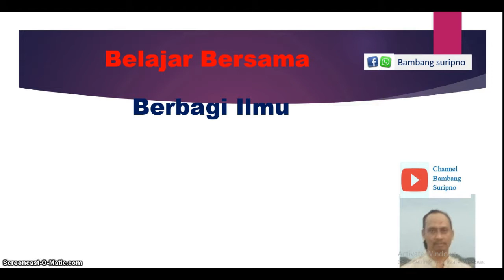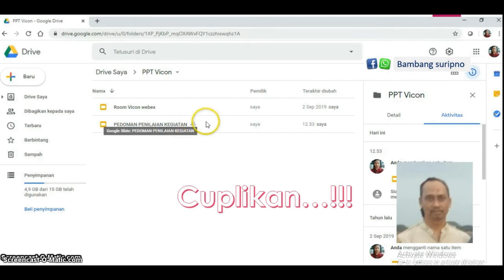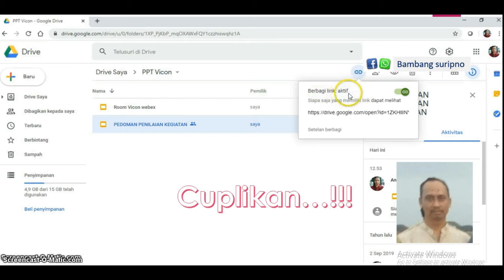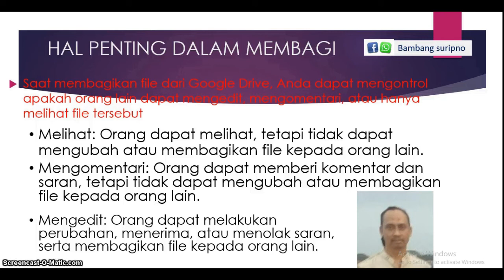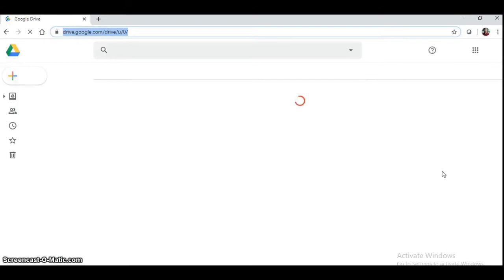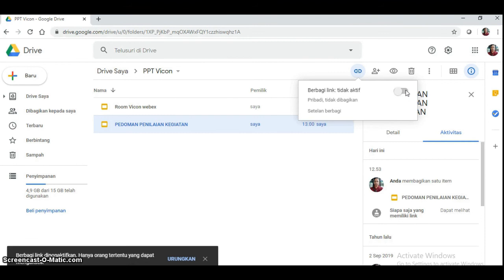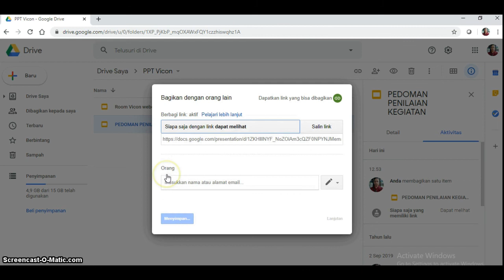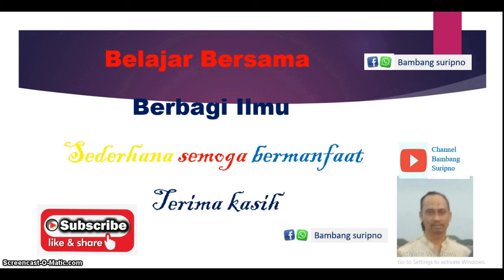Cara Praktis membagi file di google drive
Langkah 1: Temukan file yang ingin Anda bagikan
Langkah 2: Pilih siapa yang diajak berbagi dan bagaimana mereka dapat menggunakan file Anda